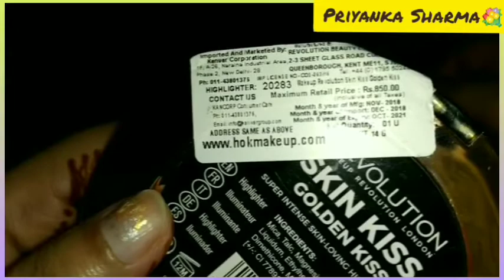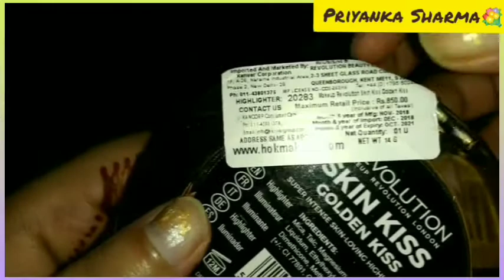Best Highlighter | MAKEUP REVOLUTION LONDON SKIN KISS HIGHLIGHTER | Priyanka Sharma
in today's video am going to share with you my honest review about
Makeup revolution London Highlighter
I hope you loved and liked this video ♥️♥️♥️♥️♥️